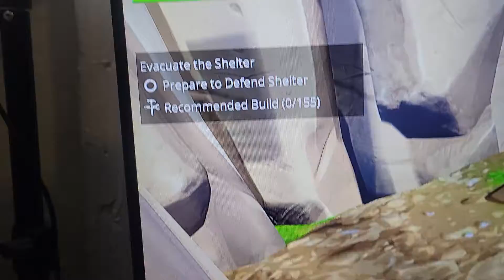Oh, look how they created names to target me in Fortnite after the police engage in noise campaign.